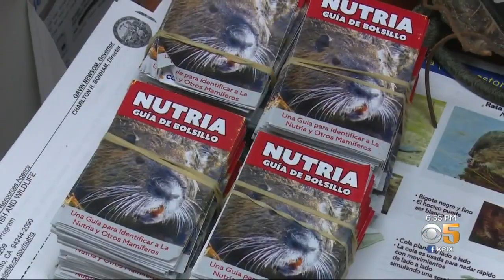Inside California's Multimillion-Dollar Effort To Eradicate Nutria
With the state's waterways, farmland, and infrastructure at risk, California is spending $10 million to wipe out the nutria population that reappeared in 2017. What does that effort look like? KPIX 5's Wilson Walker heads into the marshes of Merced County.